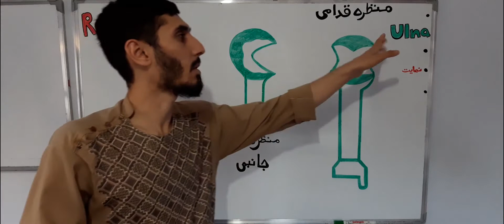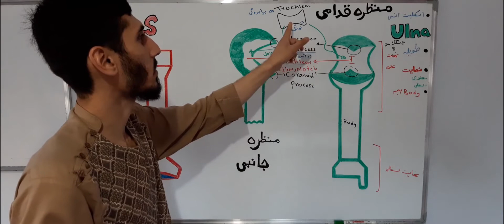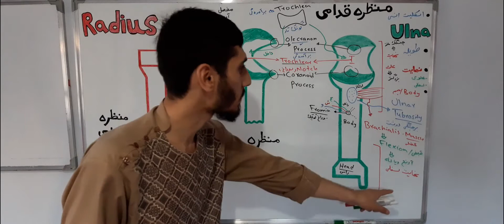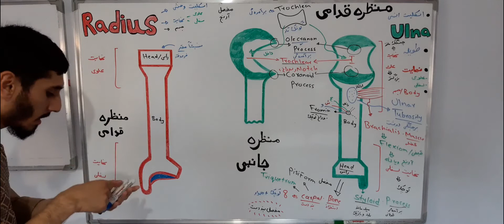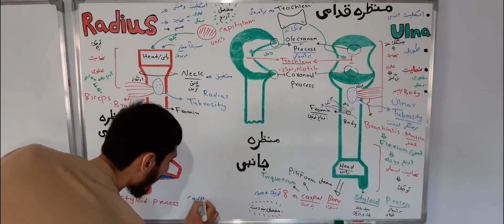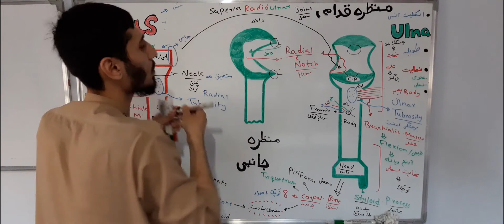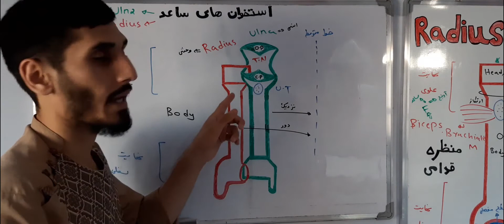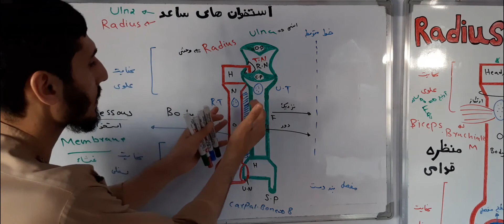استخوان های ساعد دست ulna و radius (درس 13)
استخوان های ساعد دست ulna و radius